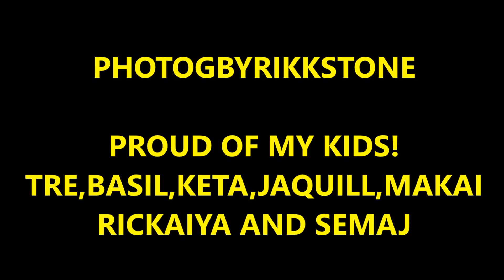JAQUILL (POOH) STONE 2019